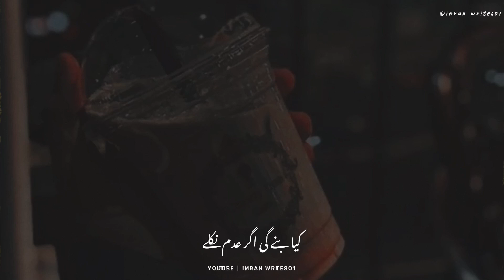Jaun Ya Jo Wajud Hai 🖤 - Status Poetry || Very Heart Touching Poetry || Jaun Elia Poetry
Download Hare :-

KEYWORD 👇
shayari point
Your quarries :-
Imran writes01
Urdu shayari
Sad poetry in Urdu
Jaun Elia
Iqbal poetry
 Ahmad faraz
Sad quotes in Urdu
Ghalib shayari
2 lines Love quotes in urdu
2 lines Romantic poetry in urdu
Urdu ghazal
Sad shayari urdu
Bewafa poetry
Ghalib poetry
Barish poetry
Mirza ghalib
shayari Love
shayari urdu
Eid poetry
Munafiq shayari
Judai poetry
Allama Iqbal ki shayari
Narazgi poetry
Khamoshi poetry
2 lines Allama Iqbal sher
sad poetry
Best friend quotes in urdu
Badmashi poetry
2 lines sms
Urdu lines
Allama Iqbal poetry in urdu for students
Rekhta poetry
Urdu poetry in englsh
Poetry sms
Sad poetry

HASHTAGS#️⃣

𝙔𝙤𝙪𝙧 𝙦𝙪𝙖𝙧𝙧𝙞𝙚𝙨 :-
𝙐𝙧𝙙𝙪 𝙨𝙝𝙖𝙮𝙖𝙧𝙞
𝙄𝙦𝙗𝙖𝙡 𝙥𝙤𝙚𝙩𝙧𝙮
𝘼𝙝𝙢𝙖𝙙 𝙛𝙖𝙧𝙖𝙯 𝙎𝙖𝙙 𝙦𝙪𝙤𝙩𝙚𝙨 𝙞𝙣 𝙐𝙧𝙙𝙪
𝙂𝙝𝙖𝙡𝙞𝙗 𝙨𝙝𝙖𝙮𝙖𝙧𝙞
𝙂𝙝𝙖𝙡𝙞𝙗 𝙥𝙤𝙚𝙩𝙧𝙮
𝘽𝙖𝙧𝙞𝙨𝙝 𝙥𝙤𝙚𝙩𝙧𝙮